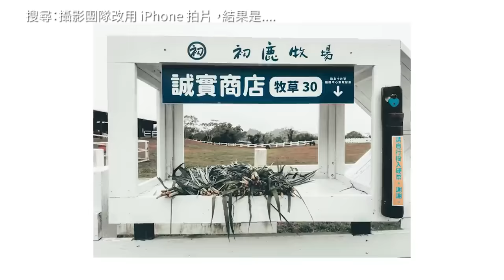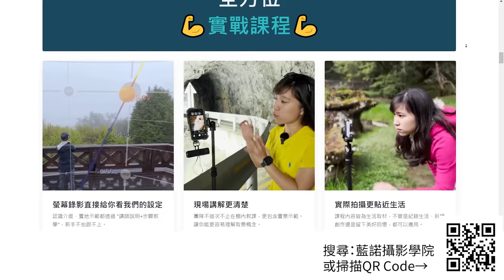20張手機VS相機照片，你能分辨得出來嗎？贏家送出 iPhone 13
【手機 VS. 相機照挑戰賽🔥】
✅ 全對帶走iPhone 13嶺松青 ✅ 人人有獎

🙋🏻‍♀️立馬加入挑戰賽！ 🙋
1. 觀看影片，題目就在影片裡 !
2. 將答案填寫至問卷，提交上傳
表單截止日為 2022 /6/10 23:59